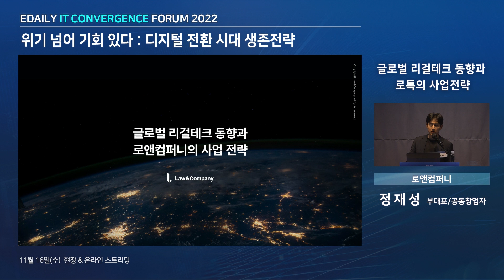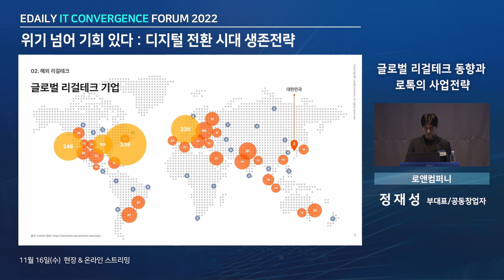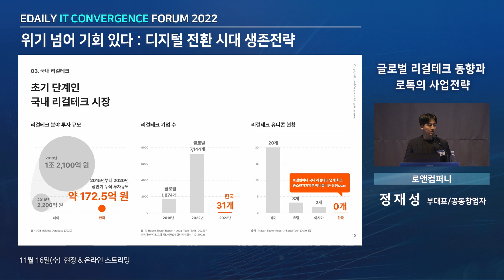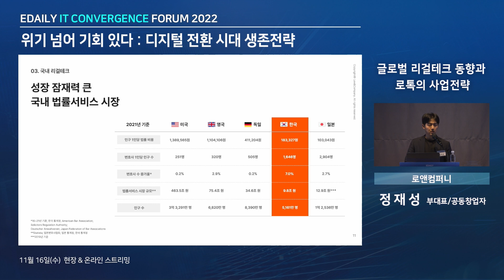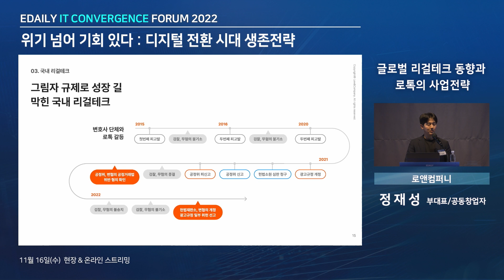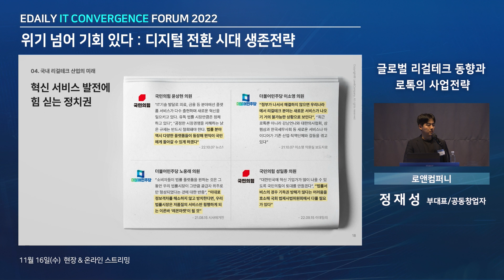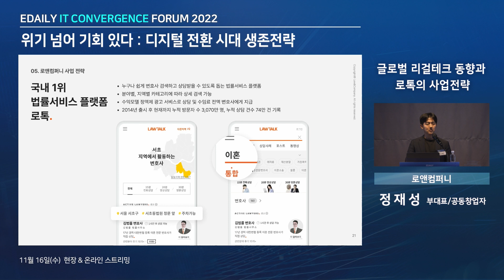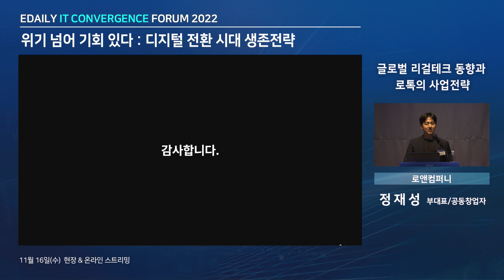[ECF 2022] [세션2] 글로벌 리걸테크 동향과 로앤컴퍼니의 사업 전략ㅣ정재성(로앤컴퍼니 부대표/공동창업자)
이데일리 IT 컨버전스 포럼 2022
"위기 넘어 기회 있다..디지털 전환 시대 생존전략"

[세션2] 정재성(로앤컴퍼니 부대표/공동창업자)
글로벌 리걸테크 동향과 로앤컴퍼니의 사업 전략

2022년 11월 16일(수) 10:00~17:30
앰배서더 서울 풀만 호텔 그랜드볼룸